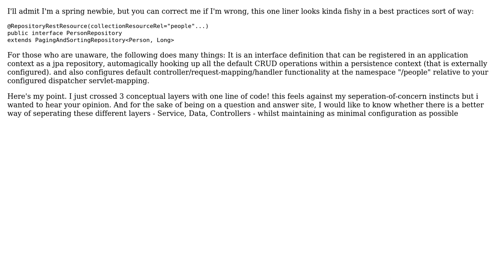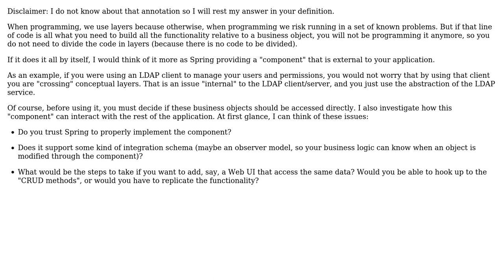blurry lines between web application context layer, service layer and data access layer in spring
Software Engineering: blurry lines between web application context layer, service layer and data access layer in spring

With thanks & praise to God, and with thanks to the many people who have made this project possible! | Content (except music & images) licensed under CC BY-SA | Music | Images & others | With thanks to user thenaglecode user SJuan76 user JamesENL and the Stack Exchange Network Trademarks are property of their respective owners. You are responsible for your own actions.